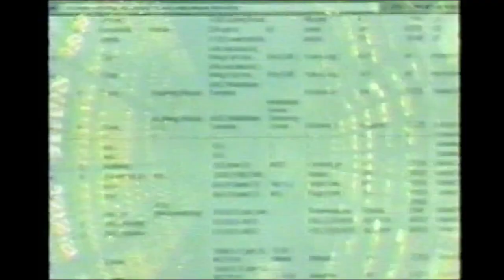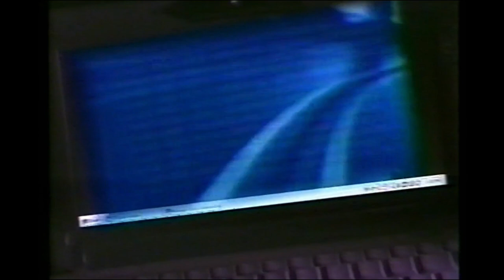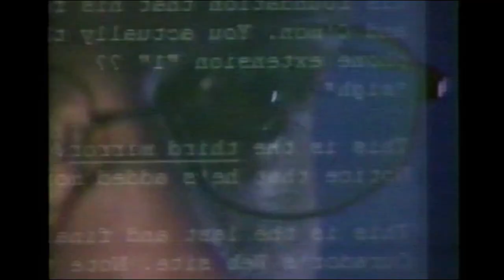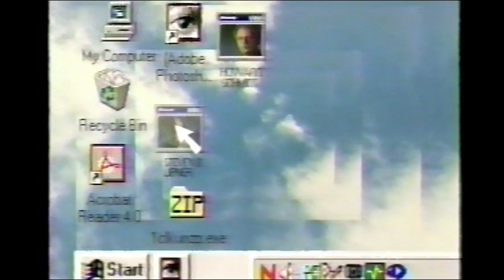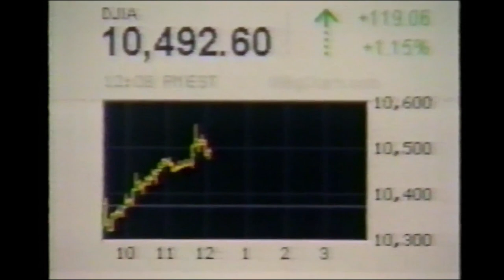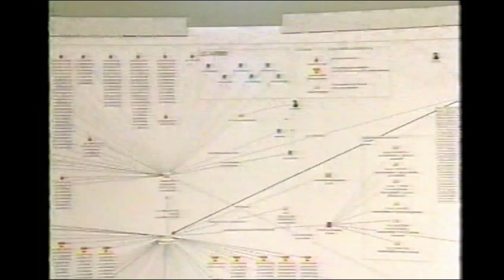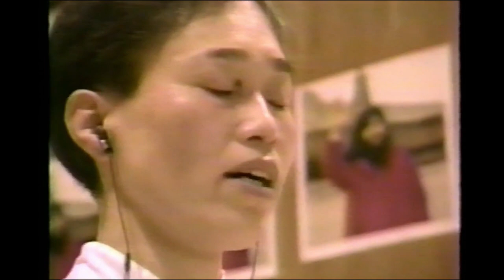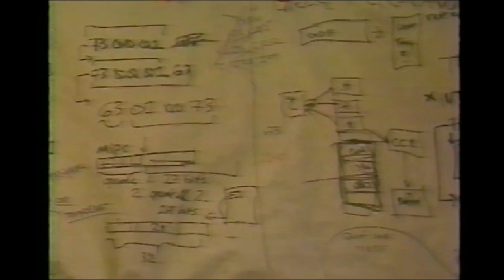Hacker Documentary - Frontline "Hackers" (2001, PBS)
Hackers leave no fingerprints. They spend days casing potential victims--planting bugs that eventually allow them access to homes and businesses around the globe. Their crimes range from vandalism to credit card fraud to identity theft to multimillion-dollar bank heists.

These self-described techno-nerds devote their time and energies to demonstrating just how vulnerable the internet has made once-secure information. But are hackers merely the mischievous high-tech pranksters they purport to be, or serious criminals costing businesses billions each year? And can nations and corporations safeguard sensitive information from professional hackers with potentially deadly aims?

FRONTLINE's "Hackers" explores these questions through interviews with top computer security experts, government officials, and hackers themselves. The one-hour report journeys into the hackers' world--from a Las Vegas hackers conference to hackers' homes where their attacks were launched. It also visits with those on their trail--from security experts tracking individual teen hackers to information warfare experts playing virtual war games to prepare for future cyber terrorists.

"I think the film is really a warning: In our rush to place everything on the web, we've neglected security," says FRONTLINE producer Neil Docherty. "We now find ourselves dangling from the internet, with personal details, confidential corporate data, and government secrets accessible by fifteen-year-olds."

FRONTLINE's inquiry begins by demonstrating that the threats posed by hackers are not targeted solely at corporations such as Microsoft; much of today's hacking involves ordinary home computers. FRONTLINE meets with victims of home computer invasion--including a victim of identity theft using the woman's computer to get personal information.

And FRONTLINE speaks with numerous hackers who are only too willing to share the customized software they've created to snoop unseen around the web. They describe the adrenaline rush after cracking an ostensibly secure computer or site.

"It's power at your fingertips," says a teen who hacked his way into the NASA computer network. "You can control all these computers from the government, military, large corporation if you know what you're doing..."

FRONTLINE also interviews hackers who claim they're watchdogs, not menaces. They say their true aim is to alert computer companies--and consumers--to security breaches. FRONTLINE talks with members of one such group of hackers--the "Cult of the Dead Cow". They created a software program --Back Orifice-- available free on the web--which enables users to commit a computer invasion on almost any home computer. Cult members say they created Back Orifice to point out a flaw in Microsoft's operating systems.

 Critics point to billions in damage from hacker "pranks" such as the "I Love You" bug and the "Melissa" virus.. And FRONTLINE's report looks at the case of Vladimir Levin. He became famous in hacker circles for stealing $10 million from global Citibank accounts without leaving his apartment in St. Petersburg, Russia.

But more sobering than white-collar crime is the threat of attacks on national defense systems. FRONTLINE speaks with government officials who confirm that several cyber assaults--two of which attacked the U.S. Army's computer networks--have posed serious threats to national security.

Michael Vatis, director of the FBI's National Infrastructure Protection Center, tells FRONTLINE: "My greatest fear is that the level of vulnerability is still so high that we are really open to a devastating attack on a broad scale against computer networks that run vital systems."

And Richard Power of the Computer Security Institute points out the danger in dismissing hackers as just mischievous pranksters. "Juvenile hackers end up in the headlines because they get caught," he says. "The professionals-- ex-KGB agents, or ex-CIA agents, the person from German intelligence or Israeli intelligence--they're not going to get caught."

At hack.history we look at the real history of hacks, hackers & hacktivism as well as the portrayal of hacking & hackers in popular culture, in particular in movies as well as TV shows.

To bring together these videos we look at news from the time, FOIA documents, first hand accounts & various other primary historical sources.

hack.history is a purely educational channel and does not provide practical instructions on anything relating to computer crime.